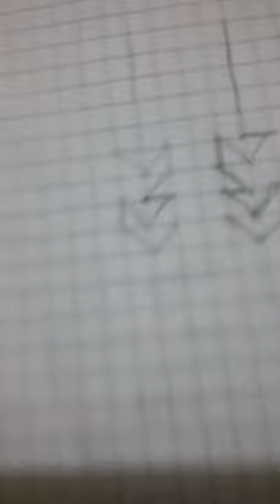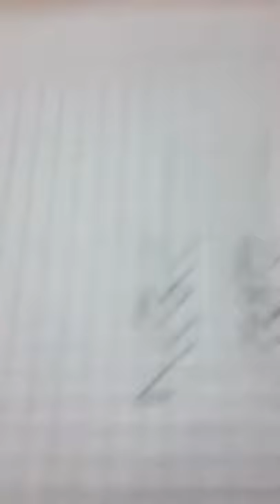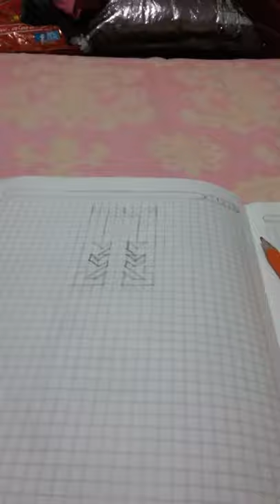El dibujo mas bacano del mundo matias gomez